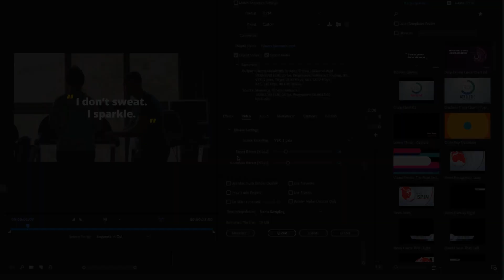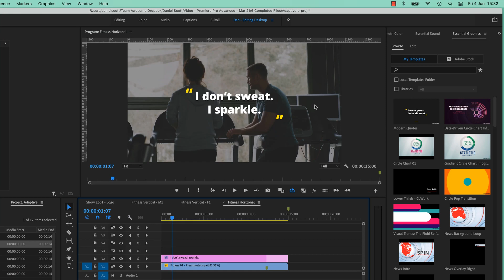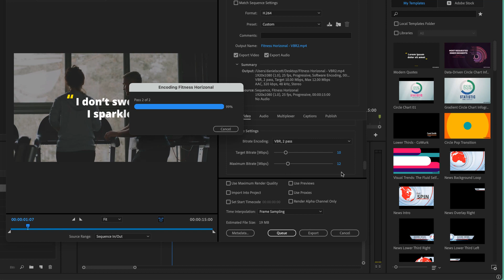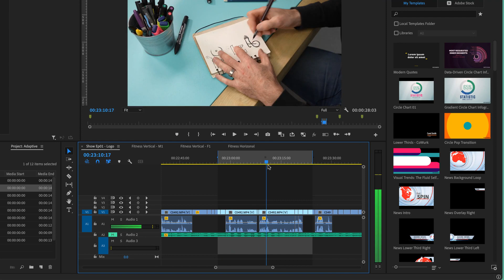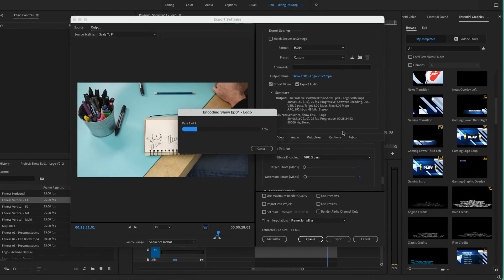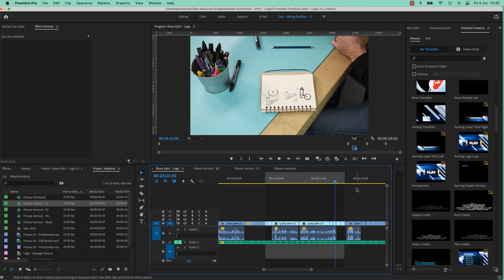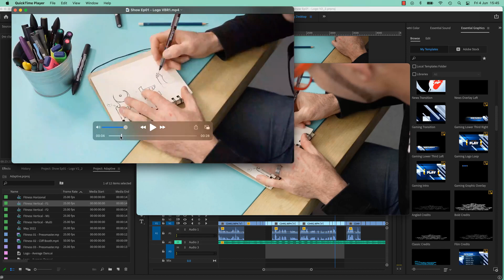520001 130 Why should I use VBR 2 variable bit rate Advanced Training with Adobe Premiere Pro CC